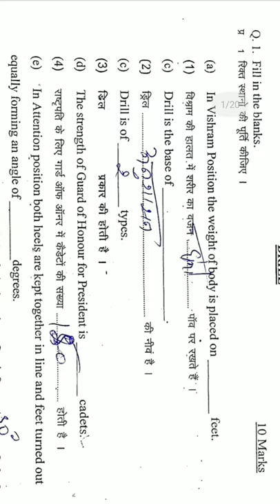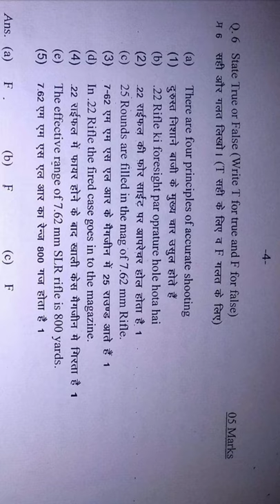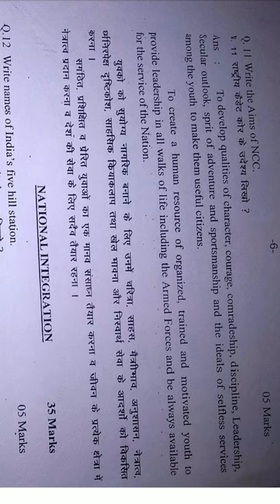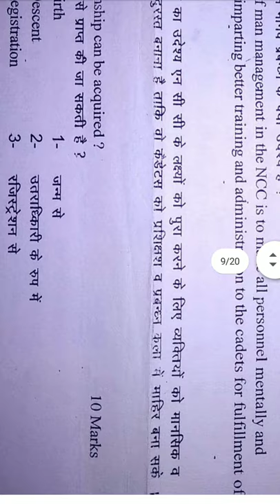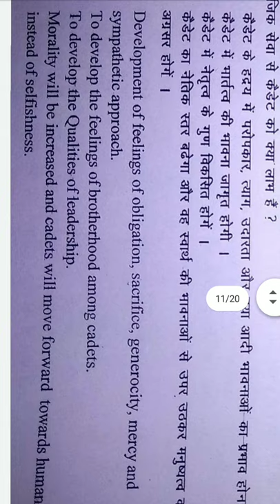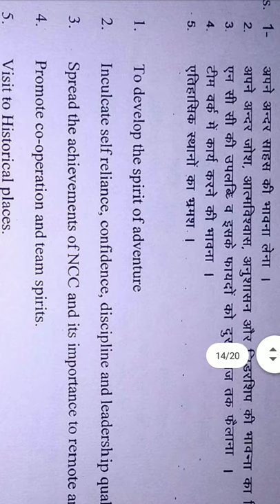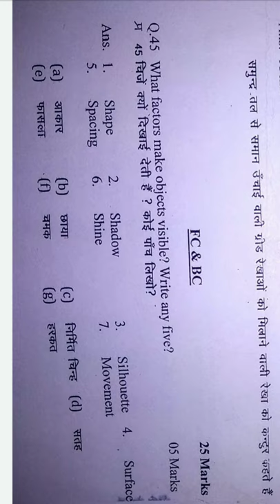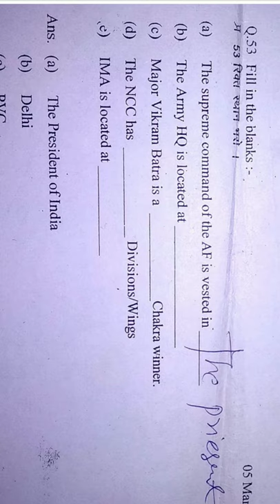NCC 'C' certificate question papers for 2021 to 2022 Cadets के लिए part 2.